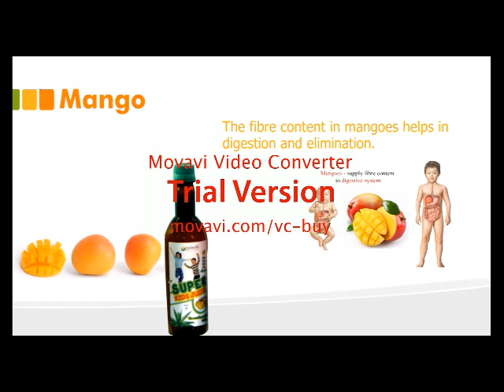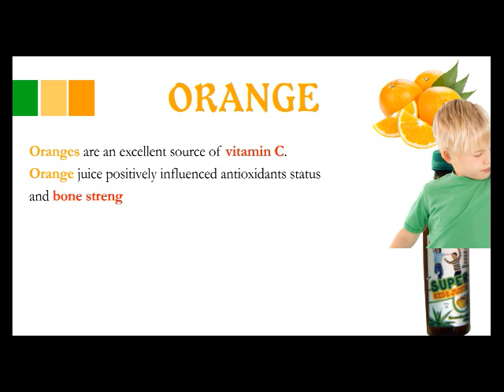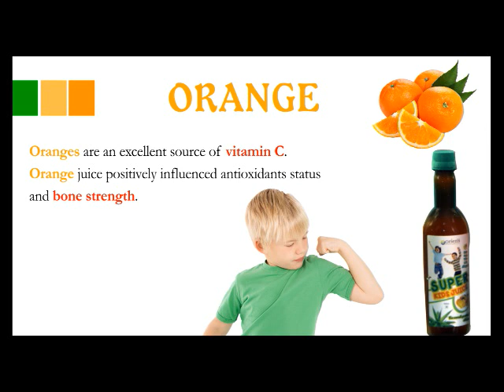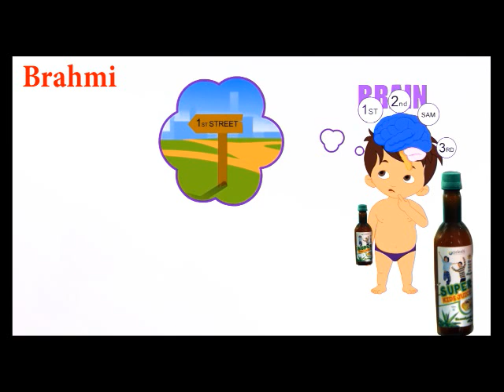super kids juice malayalam